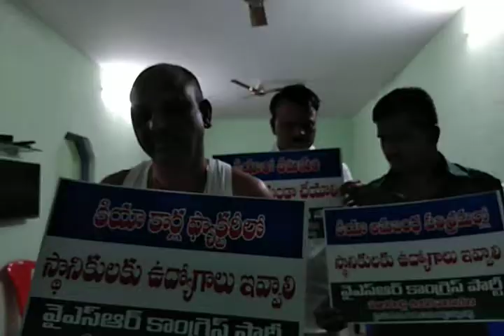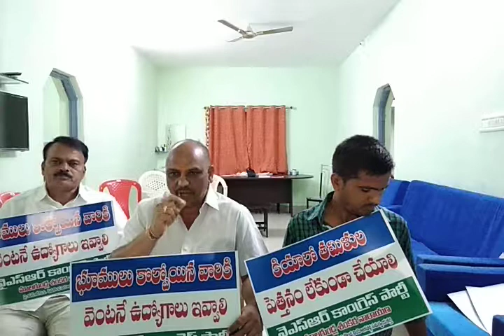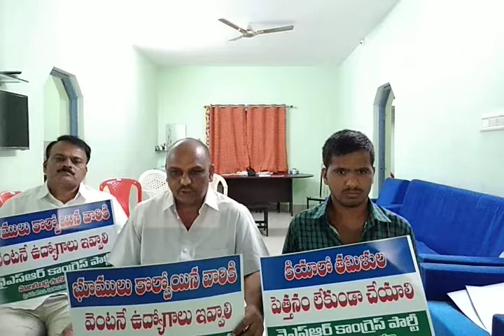ysrcp leader shankar narayana arrest